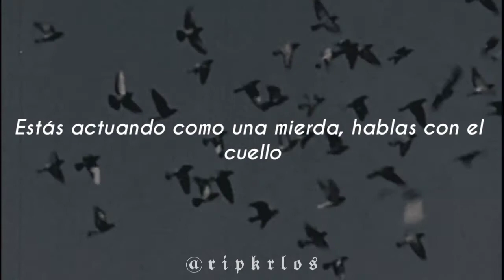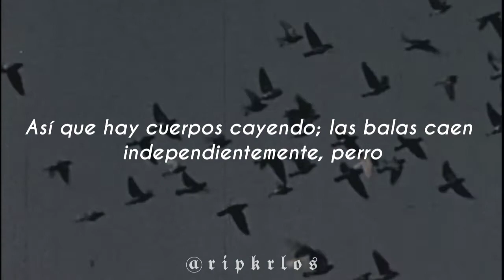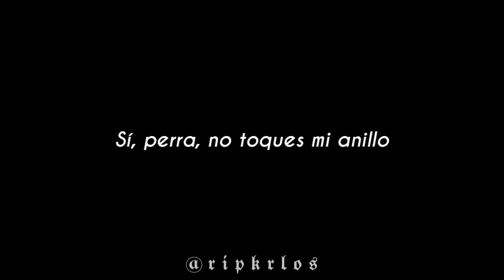Night Lovell feat. Cousin Stizz - Up North ; (subtitulada. español)